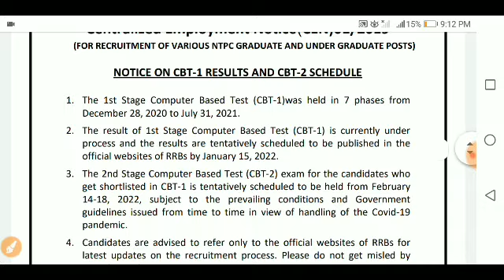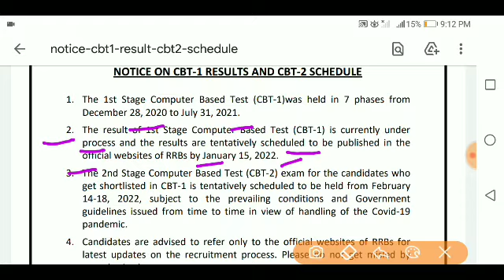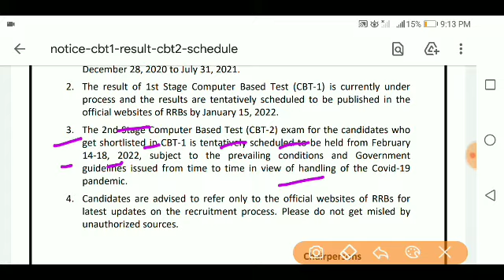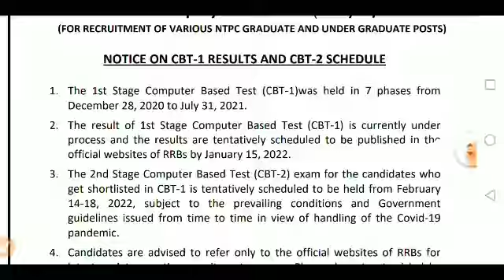RRB NTPC CBT 1 Result || RRB NTPC CBT 2 Schedule || Official Notification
2020 Important Notice l RRB NTPC Exam Date 2020 l RRB NTPC Admit Card Download 2020
RRB NTPC 2020: CBT 1 Exam Dates Out for Multiple Phases,
RRB NTPC 2020: Information related to exam city, date and admit card released
RRB NTPC 2020 Exam Date & Application Status,
Ntpc exam 2020,
Ntpc,
Rrb,
Railway ntpc,
Ntpc exam kab honge,
How to download ntpc admit card 2020,
Rrb ntpc cbt 1 exam date 2020,
Rrb ntpc cbt 1 exam 2020,
Railway ntpc exam 2020-21,
ntpc exam date 2020 syllabus,
rrb ntpc syllabus2020,
rrb ntpc exam date 2020 admit card download,